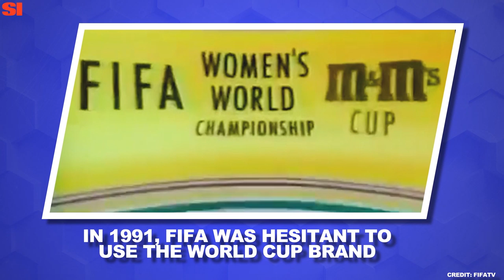How the US Won the First-Ever Women's World Cup | World Cup Daily | Sports Illustrated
Every day throughout the tournament, SI will be bringing you the latest involving stories that go beyond the pitch. As the USWNT gets set to play its Women's World Cup opener, we give you a brief look back at the U.S.’s 1991 World Cup title run in the first-ever WWC.